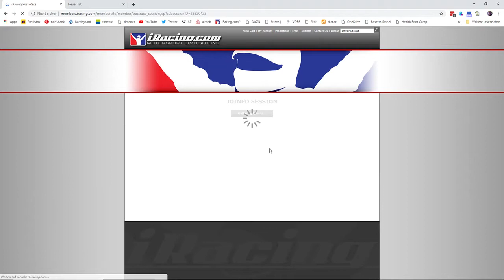#18 Iracing | Oval Sunday Ep.3 | Street Stock | Lakeland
Lakeland, Florida. Venue of Old Farts latest endeavour in American Stock Car Racing. Lot´s of Fun in Rookie Street Stock fixed. Get your fix!

Wheel: Thrustmaster T150
Headset: Creative Fatal1ty Gaming Headset
Keyboard: Logitech G105
Mouse: Razer Copperhead
WebCam: Creative Live! Cam Sync HD
CPU: AMD Ryzen 5 2600 6x 3.40GHz So.AM4 BOX
Mainboard: ASRock Fatal1ty B450 Gaming K4
RAM: 16GB G.Skill Aegis DDR4-3000
GPU: Radeon R9 270X